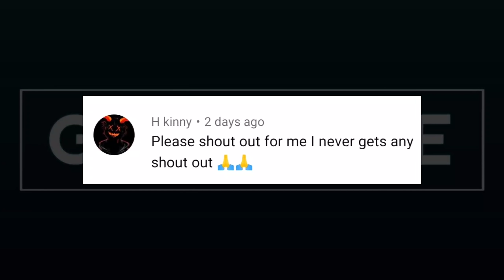Best Hero Counter for Ling This Season 22 | REVAMPED KAGURA GAMEPLAY 2021